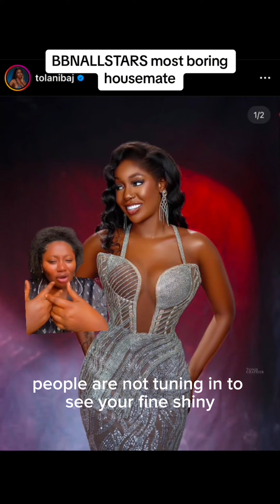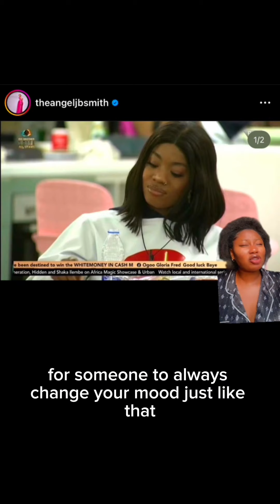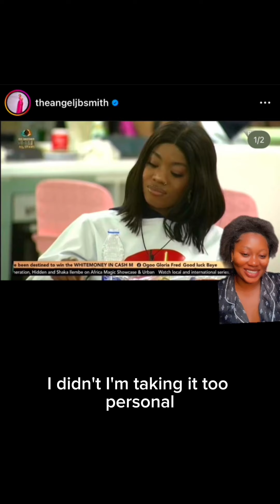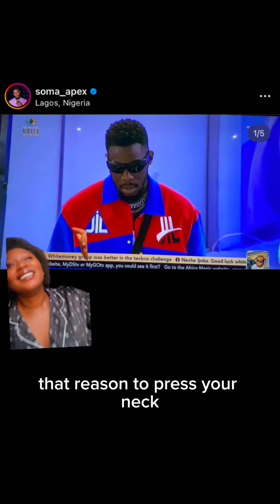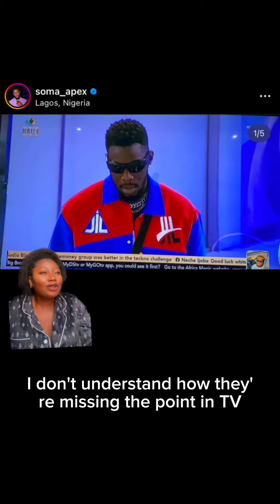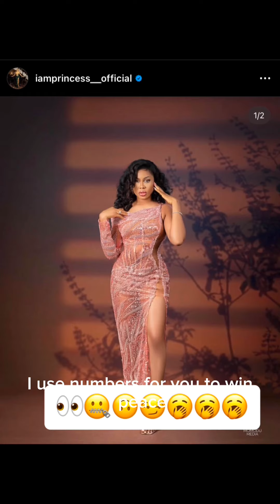Most boring bbnaijaallstars housemates of season 8.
These bbnallstars season 8 housemates didn’t plan their strategy before coming to the bbnaijaallstars house